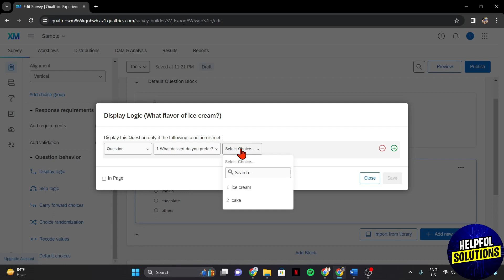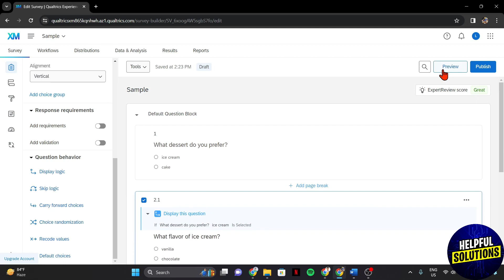How To Use Display Logic In Qualtrics (How To Set Display Logic In Qualtrics)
How To Use Display Logic In Qualtrics (How To Set Display Logic In Qualtrics). In this video tutorial I will show how to use Display Logic in Qualtrics.